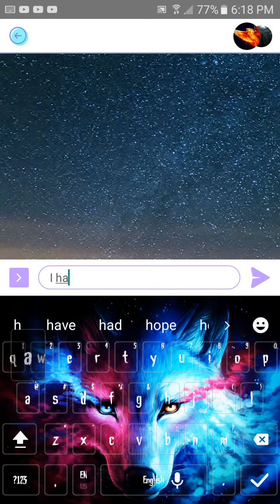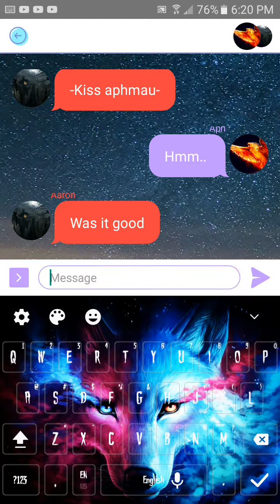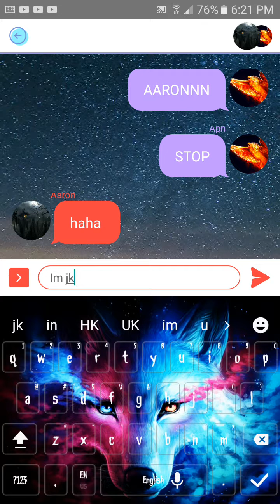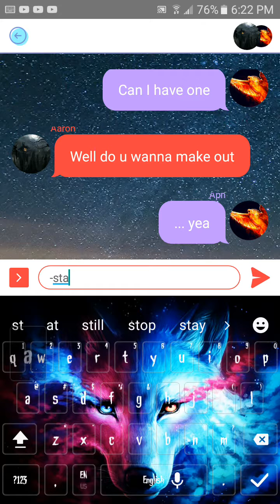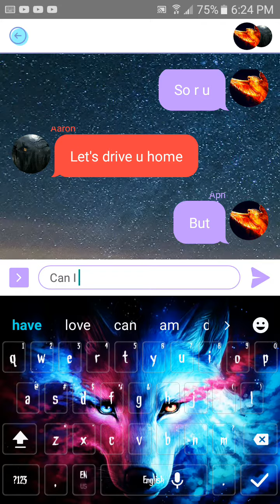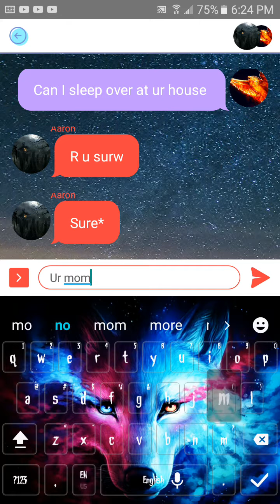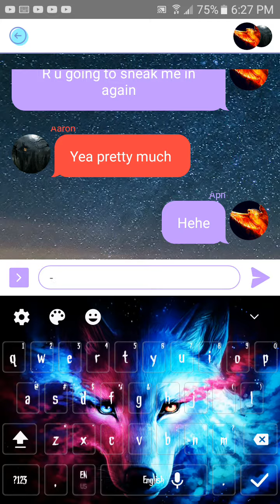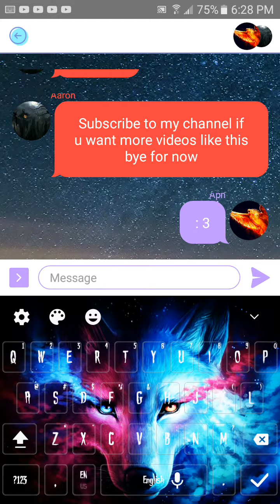Aarmau ep7 how to remember a date💕